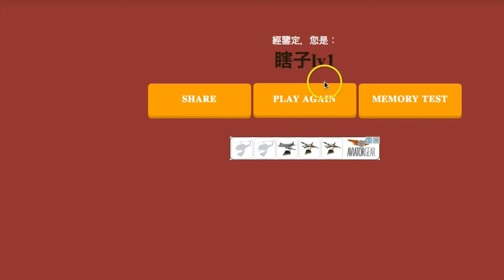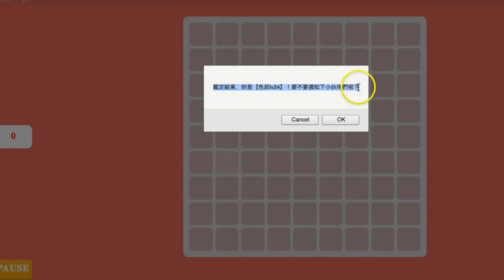EYE TEST GAME?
Can you see the colors?